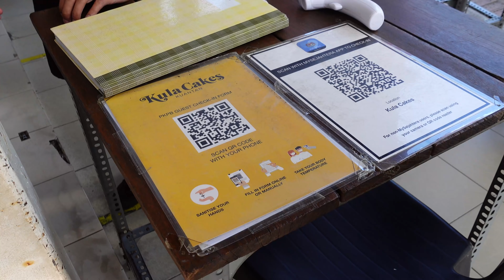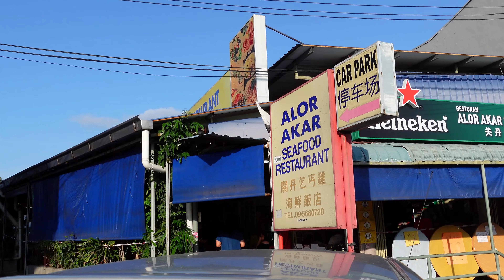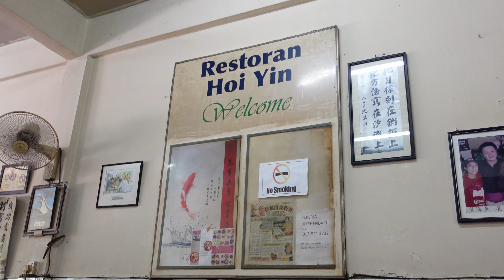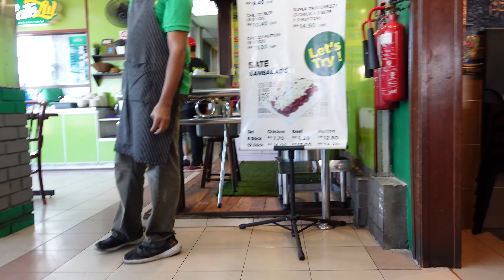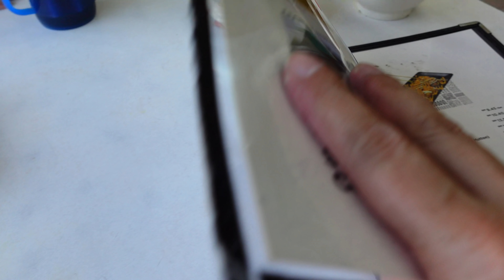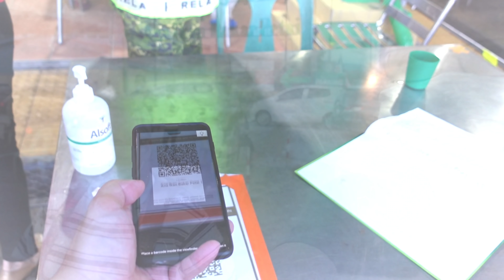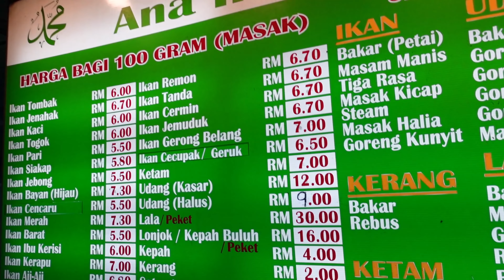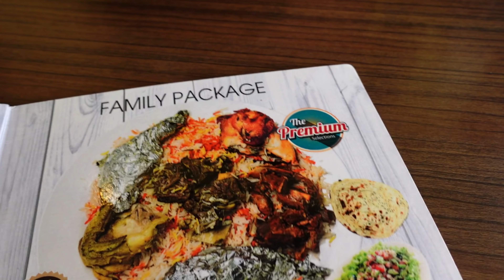Eat: The BEST of KUANTAN FOOD Tour at Top 8 Rated Restaurants with Remote Darren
Join us as we explore and eat at the very best food places Kuantan, Pahang has to offer. This time I am blessed to be joined by Darren of Remote Darren YouTube channel for this delicious food tour.  Together, we visited and ate at the "Top 8 Rated Restaurants" in Kuantan city rated by users with a combination of both Google reviews and Tripadvisor ratings at the time of research.  Watch the video to find out which restaurant ranked highly for both Darren and myself during this food tour.

TIMESTAMPS
00:00 Intro
02:37 Restoran Alif Curry House - Breakfast
05:24 Kula Cakes - Tea
08:11 Alor Akar Seafood Restaurant - Dinner
13:46 Restaurant Hoi Yin - Breakfast
16:40 Akob Patin House - Lunch
21:19 Terminal Satay Zul - Dinner
25:27 Ana Ikan Bakar Petai - Dinner
30:07 Restoran Dallah - Lunch
34:25 Food Tour Wrap Up & Favorites
38:54 Outro

The restaurants or cafes we visited and featured in this video together with their respective info are below listed according to appearance together with 5 more highly rated ones which we didn't get the chance to visit.

1] Restoran Alif Curry House
Address:  25200, 36, Jalan Mahkota, 25000 Kuantan, Pahang
Opening Hours:  7.30am-11.00pm daily

2] Kula Cakes - Mango Cheesecake
Address:  96, Jalan Besar, 25000 Kuantan, Pahang
Opening Hours:  11.00am-7.00pm daily

3] Alor Akar Seafood Restaurant  (Non-Halal)
Address:  Lot 7695 & 7696, Jalan Kubang Buaya, Taman Mariana, 25300 Kuantan, Pahang
Opening Hours:  5.30pm-12.00am (closed on Mon)

4] Restaurant Hoi Yin
Address:  No. 31, Jalan Telok Cempedak, 25050 Kuantan, Pahang
Opening Hours:  7.00am-2.30pm daily

5] Akob Patin House
Address:  A2 Lorong Haji Abdul Rahman 1, 25000 Kuantan, Pahang
Opening Hours:  8.00am-11.00pm (closed on Sun)

6] Terminal Satay Zul
Address:  A-2600, Lorong Alor Akar, Kampung Alor Akar, 25250 Kuantan, Pahang
Opening Hours:  4.30pm-12.00am daily

7] Ana Ikan Bakar Petai
Address:  Jalan Tanjung Lumpur, Perkampungan Tanjung Lumpur, 26060 Kuantan, Pahang
Opening Hours:  5.00pm-12.00am daily

8] Restoran Dallah
Address:  No.19, Ground Floor, ICT Hub, Jalan Putra Square 4, 25200 Kuantan, Pahang
Opening Hours:  11.00am-11.00pm daily (Friday 2pm-11pm)

9] Sara Thai Kitchen
Address:  Jalan Gambut, 25000 Kuantan, Pahang
Opening Hours:  1.00pm-11.00pm daily

10] Dapur Mama - Original Nasi Kukus
Address:  36, Jln IM 6/7, Bandar Indera Mahkota, 25200 Kuantan, Pahang
Opening Hours:  10.00am-11.00pm daily

11] Cendol Air Putih
Address:  Jalan Air Putih, Taman Berserah, 25300 Kuantan, Pahang
Opening Hours:  12.00pm-6.30pm daily

12] Burgerak
Address:  4A, Jalan Besar, 25000 Kuantan, Pahang
Opening Hours:  10.00am-11.30pm daily (Friday 4pm-11.30pm)

13] Papa Zolla Western Food
Address:  421, Lorong Seri Teruntum 99, East Coast Garden, 25100 Kuantan, Pahang
Opening Hours:  4.30pm-1.00am (closed on Wed)

PS. Support Local and Travel Local since interstate travel is allowed once again. If you do visit Kuantan, do pay these restaurants a visit and support them.